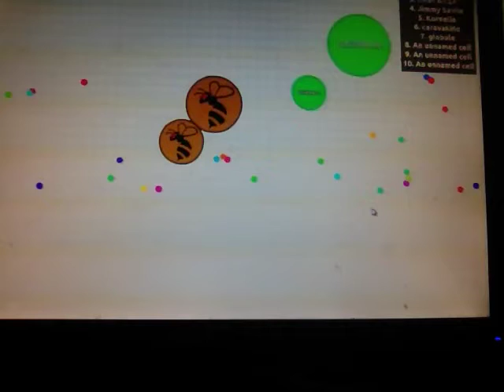This is my last video for Agar.io